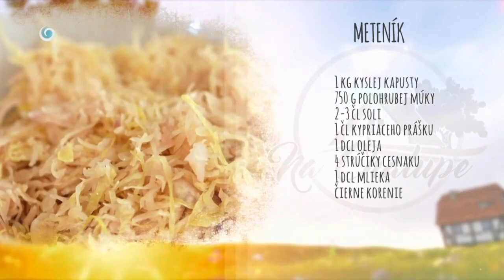Recept na liptovské tradičné jedlo (NA CHALUPE)